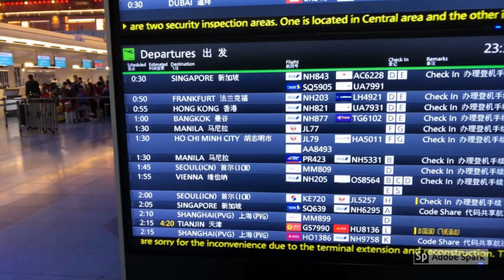GETTING HER SIDE HUSTLE ON -IRENE MAKES A LITTLE EXTRA CASH FOR THE FAMILY Foreigner Filipina LDR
An American man and Filipina woman found their love together. This is their life, and life changes since they started as a long-distance relationship. Follow their journey to living happily ever after in the Philippines. A journey of moving from New Orleans to the Philippines and their daily lives and struggles to make it all happen. They know they will have good days and bad, ups and downs. But, It will be fun and also, an educational journey for them and you as well.